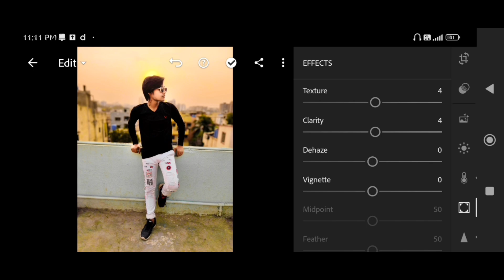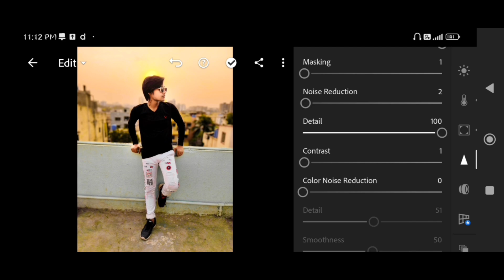Natural CINEMATIC SUNSET TONE Photo Editing Tutorial in Hindi - ISmart Editz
How to edit photo like Natural Cinematic Tone..

FAIYAZ SHAIKH😎